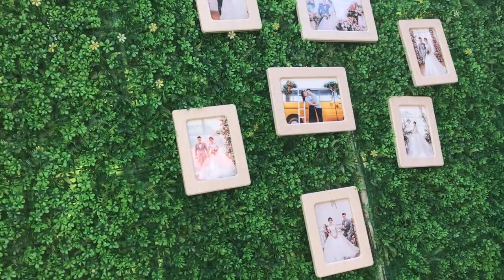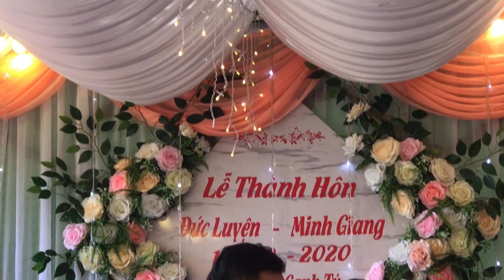Lễ thành hôn Đức Luyện - Minh Giang ♥ 10/10/2020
Lễ thành hôn Đức Luyện - Minh Giang ♥♥♥ 10/10/2020 (24/8 Canh Tý)
Địa chỉ: Sóc Đăng - Đoan Hùng - Phú Thọ
► Dịch vụ quay phim sự kiện: Tuyên SĐT: 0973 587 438